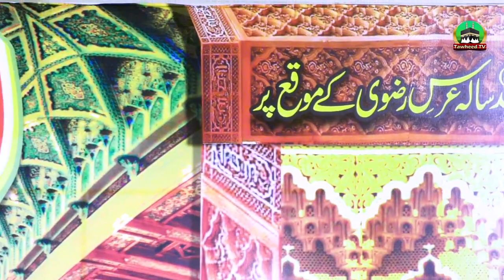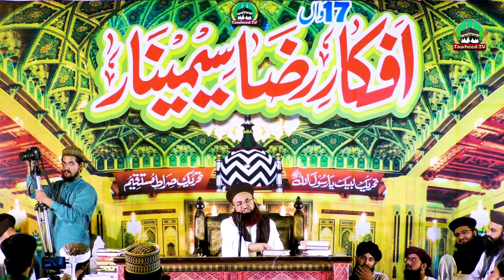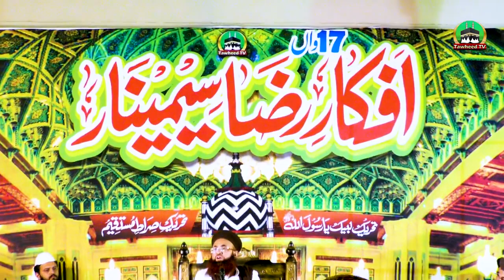A Touseef Ul Rehman Ghoor Se Sun !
Our Mission is to spread information, the true knowledge of Dawah and Tableeg. Our aim is to help people so they can spent a happy life after getting knowledge from our channel. we share pure ideas and values regarding the true history of deen. we share HD videos and help our Subscribers. Ahle Sunnat Wal Jammat ( Brelwi ).

Our Mission
ہمارا مشن قرآن و سنت کی تعلیمات کو دنیا بھر میں عام کرنا ہے، فرقہ واریت اور جہالت کا خاتمہ، امتِ مسلمہ کی اخلاقی، مذہبی اور ملی تربیت کرنا اور ایک بہترین مہذب، تعلیم یافتہ اور محبتوں سے بھر پور پُر امن معاشرے کی تشکیل ہے جس میں سب خوفِ خدا و عشقِ مصطفٰے کے پاسدار ہوں۔ اور با عمل مسلمان ہوں۔

Click Here For my previous video:

International Nizam Mustafa Saw Conference Minar e Pakistan

اقامت دین پہلا حصّہ

 Facebook ( Timeline,Groups,Page),Whatsapp,Twitter,Google+,etc

Thanks For Our Wacthing Video.